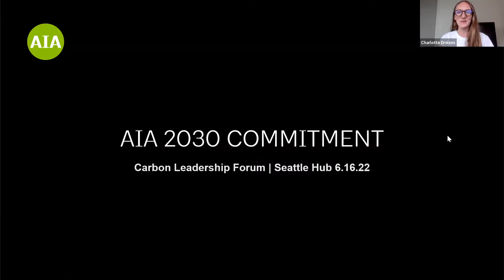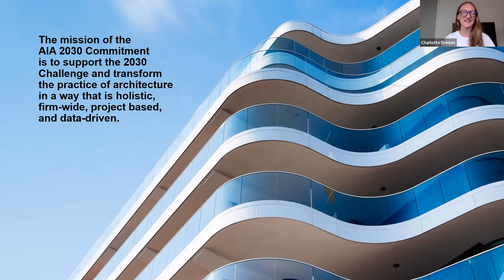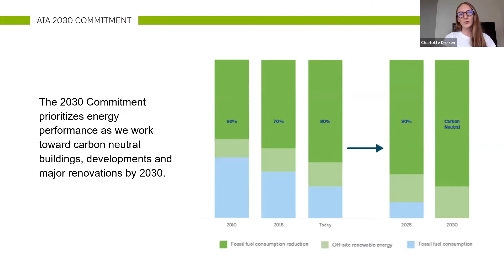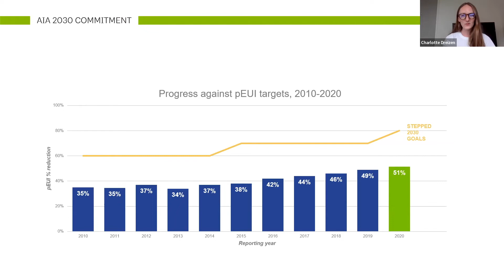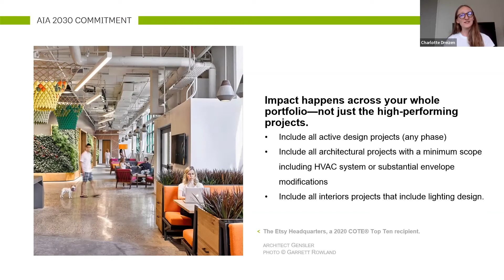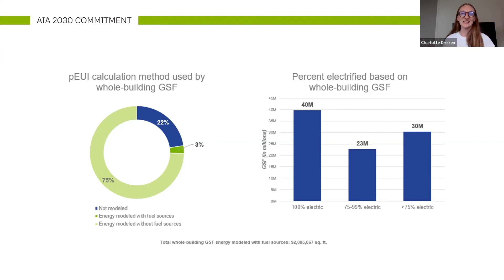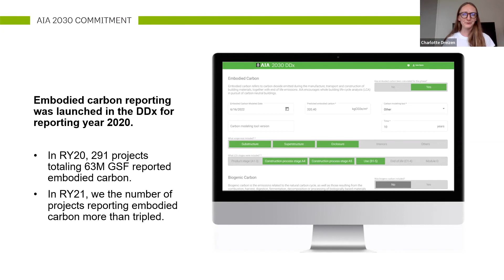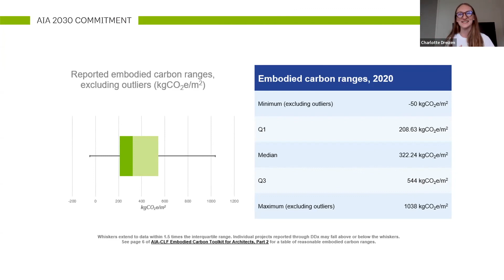Carbon Commitments and Data Collection: AIA 2030 DDX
Charlotte Dreizen describes the carbon data reporting process for AIA 2030 Design Data Exchange (DDX).